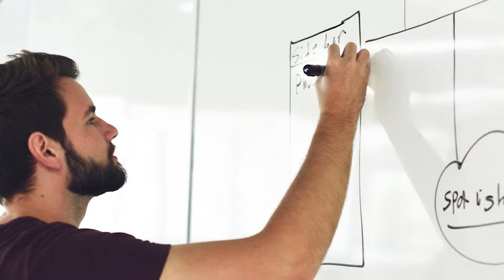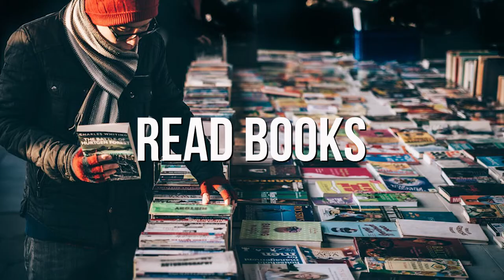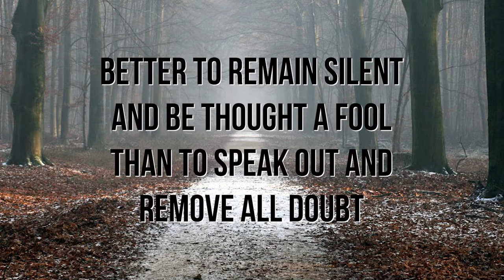Top 8 Traits Most Desired by Women in a Long-Term Relationship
What do women want most to see in a man they are considering for a date or long-term relationship? Find out the top trait and how to increase it for yourself so you can attract more high-quality people and opportunities into your life.

simple steps I demonstrate during each video to improve confidence and become more happy and successful by attracting amazing people and opportunities into your life.